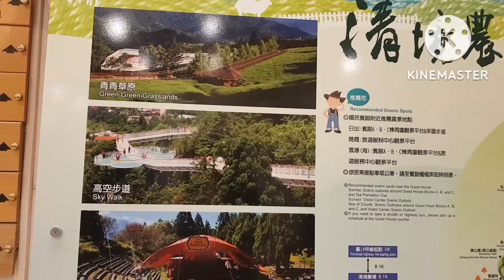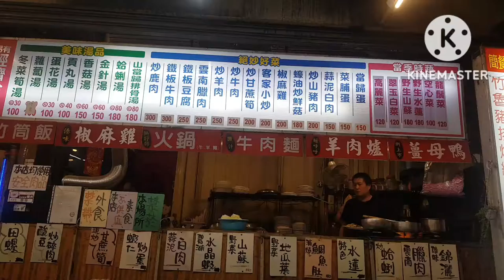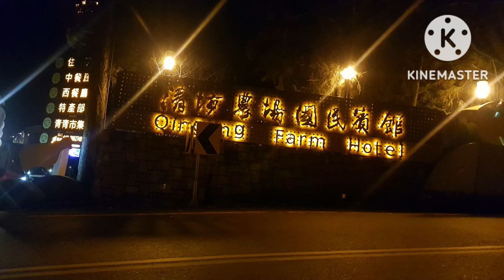รีวิวโรงแรมชิงจิ้ง Qingjing Farm Hotel